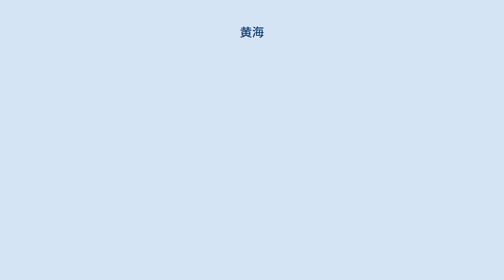黄海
黄海（こうかい、英語：Yellow Sea）は、中国大陸と朝鮮半島の間にある海。
 黄河から運ばれる黄土により黄濁している部分があることから黄海と呼ばれている。
フランスの地図製作者ダンヴィルが1737年に作成した『中国新地図帳』に黄海 (Hoang Hai ou Mer Jaune) と表記したことで国際的にも認知されるようになった。
 朝鮮半島沿岸部は第二次大戦以降、軍事境界線を延長する形で海上に北方限界線が設定され、韓国と北朝鮮の間の事実上の国境として機能している。
しかし、北朝鮮は1999年9月2日以降これを否定し、独自の「朝鮮西海海上軍事境界線」を設定している。
この海域では1999年以降に第1延坪海戦、第2延坪海戦、延坪島砲撃事件とたびたび武力衝突が発生しており、南北間の緊張の原因になっている。
 中韓問題では、韓国が李承晩ラインを設定して公海上で操業する中国漁船を拿捕して「国際法上の慣例を無視した措置」をした時から、中国と韓国の間では排他的経済水域に関する争いがある。
蘇岩礁、可居礁をめぐる領有権争いに加え、中国漁船が韓国側水域に侵入することが両国間の問題となっている。
 2018年に韓国と北朝鮮は「東海と黄海の両地区」を開発することに合意したことを聯合ニュースが報じている。
 国際水路機関発行の「大洋と海の境界（第三版）」では、Yellow Sea (Hwang Hai) としている。
 黄海の衛星写真 NASA, 2002 黄海は太平洋の縁海であり、広義の東シナ海の一部である。
北西側では、山東半島と遼東半島の間の渤海海峡を通じて渤海とつながっている。
北東は遼東半島と朝鮮半島の間に西朝鮮湾が入り込んでおり、その湾奥に鴨緑江が河口を作っている。
 水深は平均44mと浅く、大陸棚となっている。
北は遼東半島から、南は揚子江河口までにまたがっている。
河口からは海底に三角州が済州島付近にまで形成されており、かつては底引き網漁の好漁場であった。
近年は中華人民共和国からの排水による海洋汚染の深刻化が懸念されている。
 ^ INC, SANKEI DIGITAL. “【外信コラム】ソウルからヨボセヨ 「西海」にしたら？” (日本語). 産経ニュース. 2020年11月17日閲覧。
^ “島根県：実事求是第56回 （トップ / 県政・統計 / 県情報 / 竹島関係 / Web竹島問題研究所 / 調査研究 / 実事求是）”. 2020年11月17日閲覧。
 ^ ハンギョレ新聞 2009年12月21日 ^ 韓国軍、西海防衛で誘導弾高速艦１０隻を導入 東亜日報 2011年7月13日 ^ “南北が軍通信線の復旧で合意　黄海地区から＝韓国国防部”. 2018年6月26日閲覧。
 ^ 「大洋と海の境界（第三版）」（Special Publication No.23） No51が該当海域